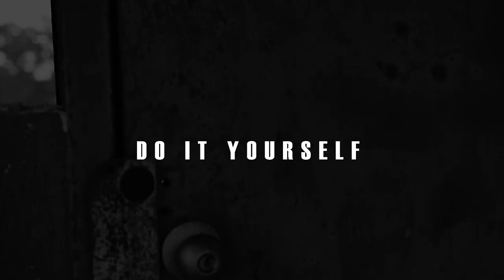Volcanic Da Don Do it yourself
Sometimes you have to do it yourself in order to get the job done!